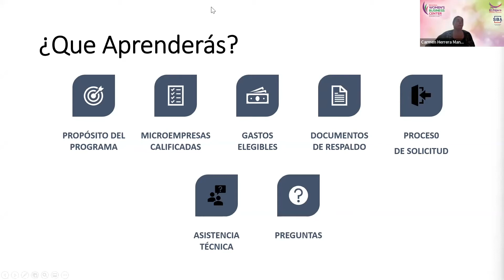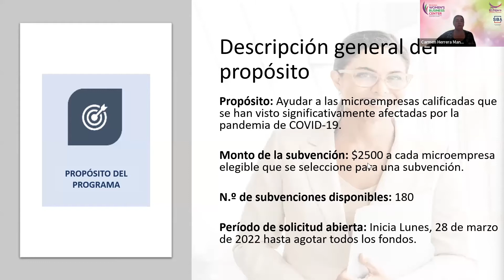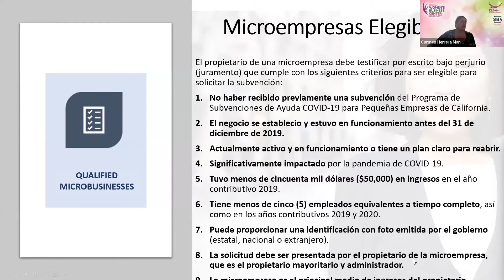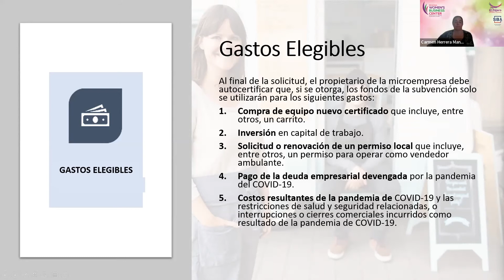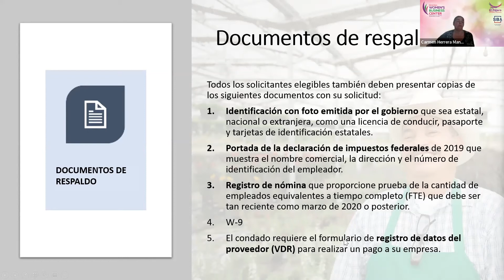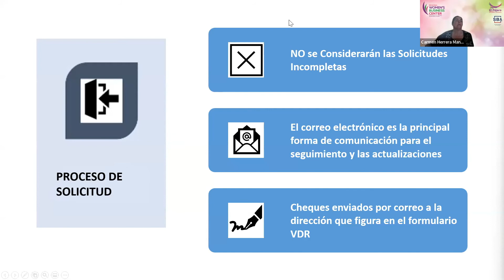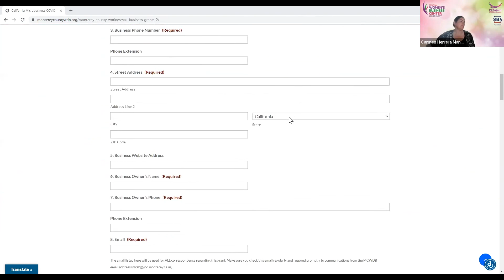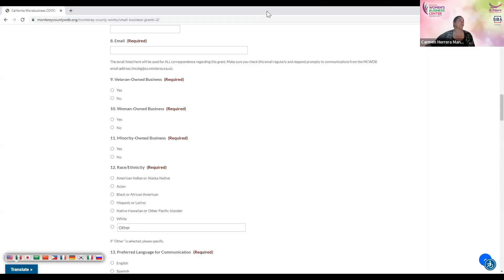[Seminario web] Programa de Alivio de Subvenciones COVID-19 para Microempresas de California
Para apoyar a los empleadores de pequeñas empresas que enfrentan impactos financieros de la pandemia del coronavirus, la Junta de Desarrollo de la Fuerza Laboral del Condado de Monterey, en asociación con la Oficina de California del Defensor de la Pequeña Empresa (CalOSBA), ha establecido el fondo de Subvención para Microempresas COVID-19.

El fondo proporcionará $2.500 subvenciones a pequeños empleadores elegibles que experimenten estrés económico causado por la pandemia.

Para obtener más información sobre el programa y los requisitos de elegibilidad, visite